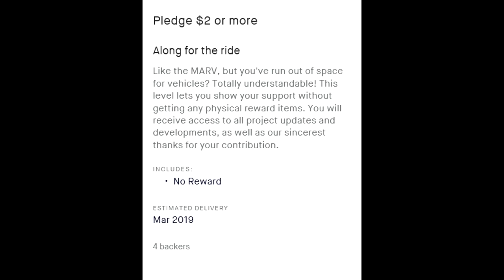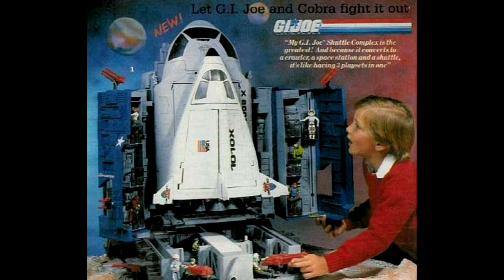The MARV Kickstarter: Pledges and Rewards